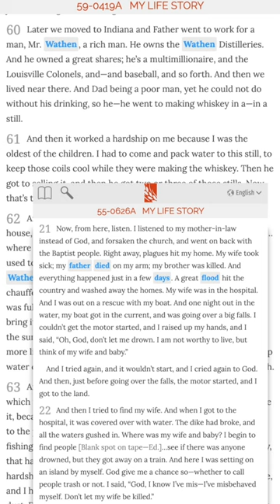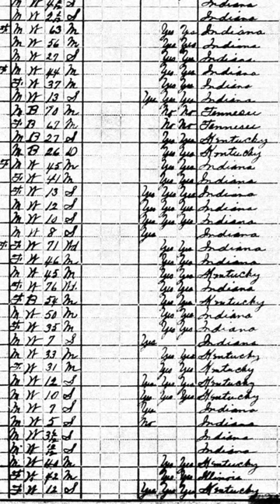William Branham's Life Story: Kentucky Childhood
In some versions of his stage persona, William Branham claimed to have lived a Huckleberry Finn lifestyle in the hills of Kentucky, fishing and trapping to provide for his widowed mother and siblings.  Branham claimed that this was the reason that he was not aware of the widely popular Congressman William D. Upshaw, who posed as a wheelchair invalid in his healing revivals. Upshaw, who had been very mobile before his alleged "healing" became a fundamental part of Branham's revival tours, and spoke during some of the meetings.

Other versions of William Branham's stage persona more closely align with documented history, including details of his childhood life in Indiana, his father working for millionaire Otto Wathen, and his father very much alive until just before the 1937 Flood.  Though this version of his stage persona is more factual, it is not the one that entered into "Message" cult mythology.  Branham's fictional "Life Story" accounts have been immortalized through songs, paintings, children's literature, and other "Message" cult relics describing the Kentucky version of his stage persona.

The 1920 Census lists the birthplace of both of Branham's parents and each of the siblings.[8]  In 1920, Melvin was 7 years old, while William was 12.  The census states that William Branham's birthplace was in Kentucky while his brother Melvin was born in Indiana.  According to this census record, Branham would have been three years old when Melvin was born in Indiana, placing Branham's childhood in Indiana instead of Kentucky.  The Census record states that besides Winford, the rest of William Branham's siblings were born in the State of Indiana.  The census was taken in January, placing William Branham's birth year in 1907 instead of the 1909 date used in his fictional life story accounts.